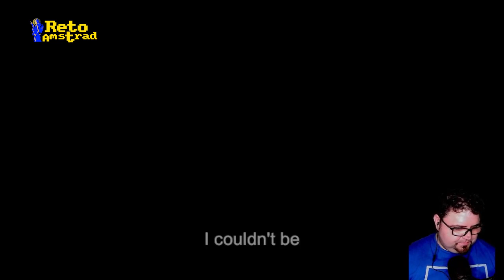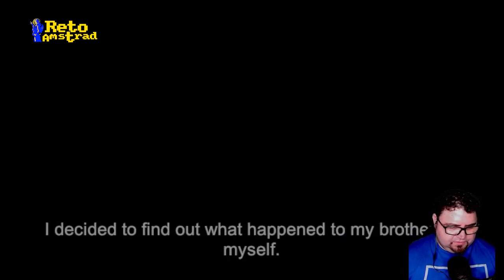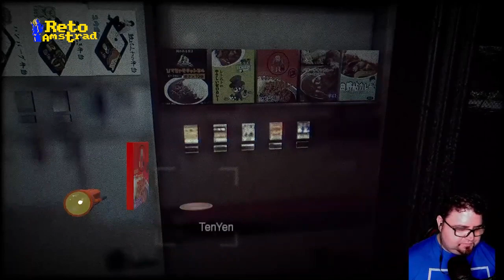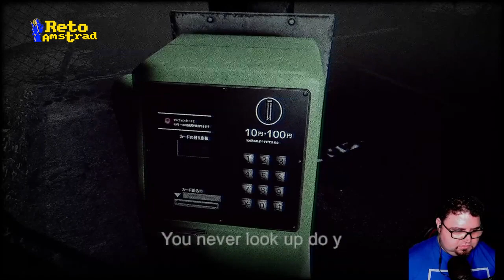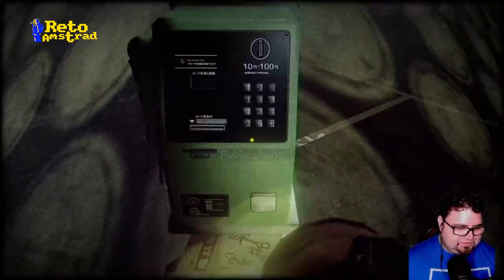🚚 | THE RADIO STATION | cap 1 | TERROR JAPONES | ESPAÑOL | COMENTADO | COMPLETO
Conducir por la sierra a oscuras y solucionar un misterio  terrorífico da bastante miedo y más si te acompañan misteriosas entidades que cada dos por tres te dan uno sustos de infarto. Probad a conducir por la noche  en carreteras sinuosas rodeadas de bosque. En cada curva una sorpresa y peor aún si vas solo esa sensación de que te acompaña "algo"

"La estación de radio" o "THE RADIO STATION"  nos narra las desventuras de un muchacho que intenta desenmarañar los misterios que rodean la muerte de su hermano, locutor de radio que aparentemente se ha suicidado. Realizado por una sola persona Chilla´s Art  que realiza juegos de terror inmersivos con mucho carácter japonés.